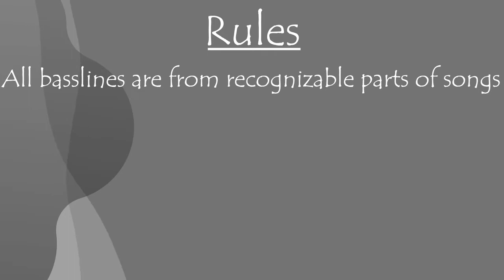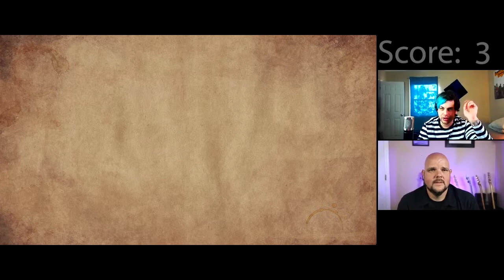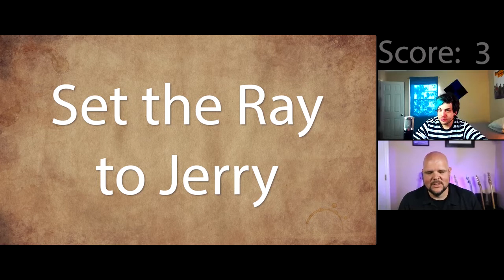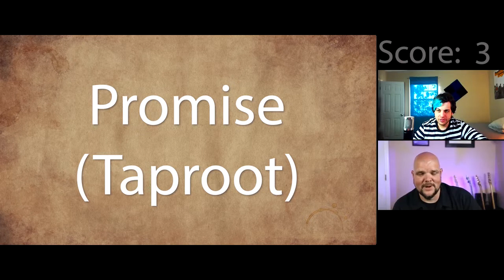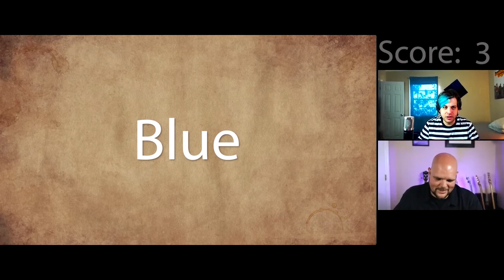Can You Recognize These Smashing Pumpkins Songs From Just the Basslines?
The next contestant for "Guess That Bassline" is Josh, from the band Dancing With Ghosts. His pick is Smashing Pumpkins. How well did he do? You'll have to check out the video to see. Foreshadowing: censorship occurred.

While none of these companies are paying me to endorse them (I actually do use and love all of these products), if you purchase anything through these links I will get a small commission.

📸 Camera: Canon M50
📷 Lens: Canon EF-M 22mm F2
🎧 Audio Recorder: Zoom H5
🎤 Shotgun Module for H5

My Bass Gear
🎶 Tech 21 Bass Fly Rig (full disclosure - I have the original, which they don't sell anymore; this is version 2, which I will be upgrading to at some point)
🔈 Ernie Ball VP Jr 25k (Volume Pedal)
〰️ Electro-Harmonix Bass Big Muff Pi (Distortion Pedal)